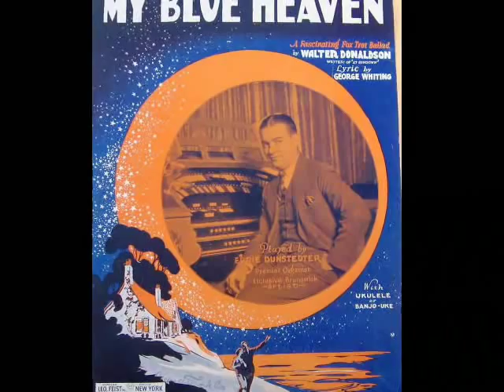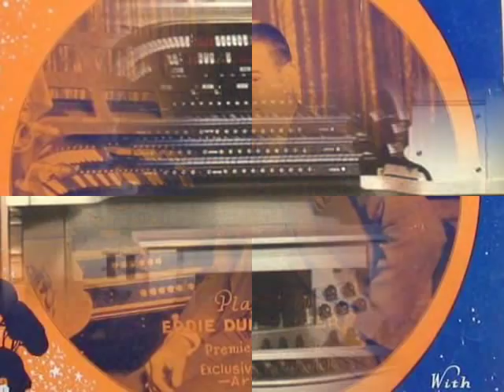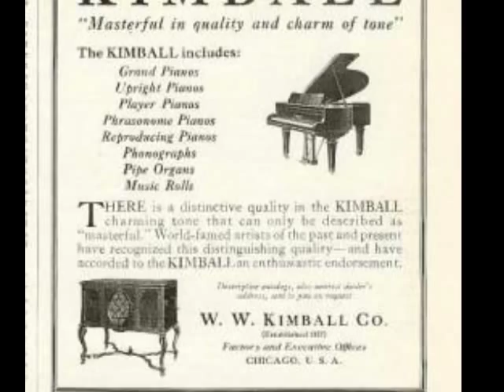Eddie Dunstedter-- My Blue Heaven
played on the Kimball Unit Organ

sorry about the incorrect spelling of Kimball in the video